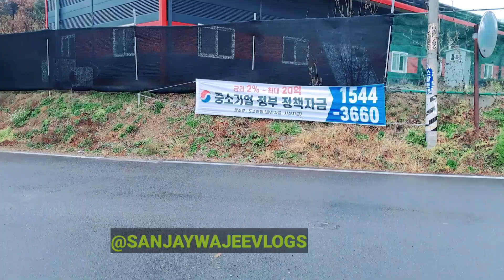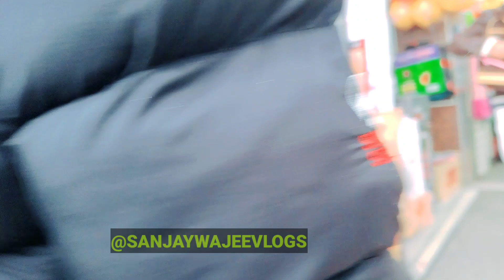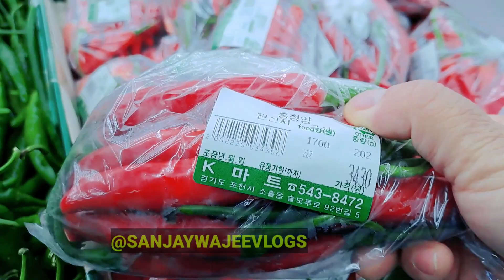छुट्टीको दिन बजार घुमदै 🔥SANJAYWAJEEVLOGS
Music from - ANXMUS East Nepal 3.0 Ft. (Ekdev Limbu & Beyond)